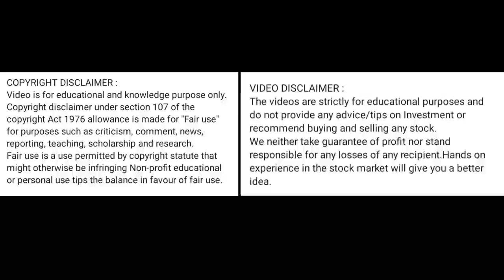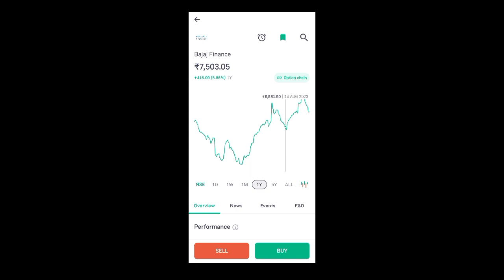bajaj finance share price today I bajaj finance share news today l bajaj finance share latest news